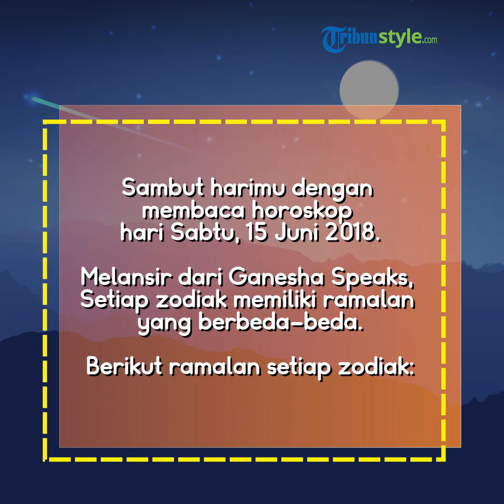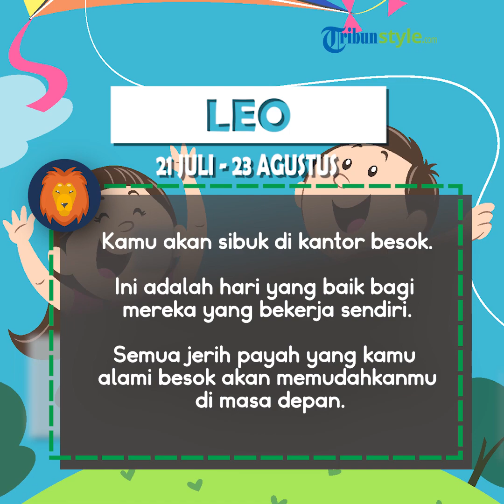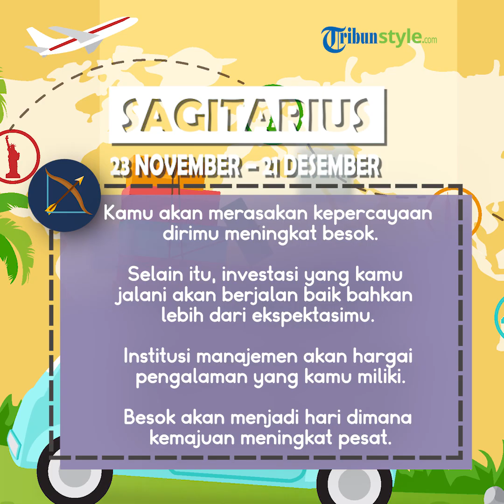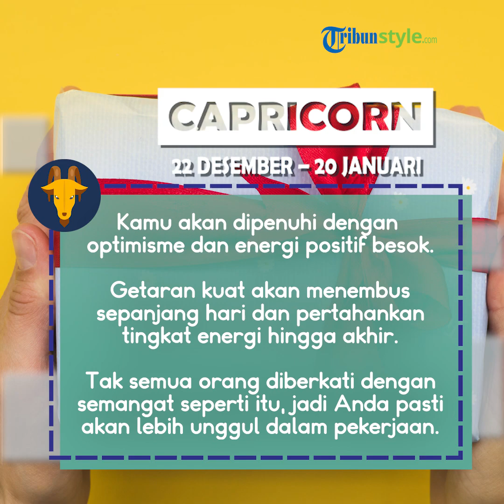Ramalan Zodiak, 15 Juni 2019 Aries Ragu, Cancer Alami Perubahan Hidup, Libra Sukses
TRIBUN-VIDEO.COM- Berikut ini ramalan zodiak besok, Sabtu 15 Juni 2019 yang telah dirangkum Tribunnews.com dari Ganeshaspeak.com.

Besok akan menjadi hari yang menyenangkan untuk beberapa zodiak, termasuk Virgo.

Pengalaman masa lalu membuat Virgo makin tangguh.

Sedangkan Pisces sebaiknya waspada terhadap pengeluaran tak terduga.

Bagaimana dengan zodiak yang lain?

Simak zodiak besok, Sabtu 15 Juni 2019 selengkapnya berikut ini:

1. Aries

Sayangnya keraguanmu masih akan menyelimutimu besok.

Ini akan menimbulkan spekulasi, memang bukan hal buruk namun akan membuatmu cukup stress.

Apalagi jika hal tersebut sudah berhubungan dengan masalah keuangan.

Selain itu berhati-hatilah untuk tidak mengambil tebakan liar dalam hubungan percintaanmu.

2. Taurus

Orang-orang di sekitar kamu akan terkejut menyaksikan sisi perhatian dan belas kasih dari kamu besok.

Masalah mungkin datang tetapi kamu, bersama mendapatkan dukungan dari orang yang kamu cintai.

Kamu akan menanganinya dengan kebijaksanaan yang brilian.

Nikmati kebersamaan dengan orang terdekat dan biarkan mereka merasakan kehadiranmu.

3. Gemini

Besok kamu cenderung fokus untuk peningkatan kualitas diri.

Orang-orang wiraswasta mungkin mengharapkan keuntungan besar dalam bisnis mereka.

Kamu mungkin akan menghabiskan lebih banyak waktu di tempat kerja.

Hal ini membuatmu lebih sedikit waktu bersama keluarga.

Kamu harus mencari cara untuk mencapai keseimbangan antara pekerjaan dan keluarga.

4. Cancer

Besok kamu cenderung mengalami sesuatu yang mengubah hidup.

Sebuah insiden kecil, pengamatan, tragedi, bencana, atau pemikiran sederhana dapat mengubah jalan hidupmu.

Namun, kamu mungkin tidak dapat menerima perubahan dengan baik.

Ini mungkin memiliki pengaruh kuat pada kesehatanmu.

kamu mungkin menghabiskan banyak waktu dengan orang yang kamu cintai.

5. Leo

Kamu akan sibuk di depan kantor besok.

Ini adalah hari yang baik bagi mereka yang bekerja sendiri.

Ibu rumah tangga akan tetap sangat sibuk dengan urusan rumah tangga.

Semua jerih payah yang kamu alami besok akan memudahkanmu di masa depan.

6. Virgo

Kamu akan sangat tangguh besok, seperti orang baja, tetapi ada cukup kehangatan di hatimu.

Sabar, kepositifan, dan kemampuan yang sangat artistik akan mendominasi besok.

Sebaiknya kamu mengejar seni dalam studi yang sedang kamu jalani.

Wawasan mendalammu tentang kehidupan akan membantu dalam melayani masyarakat dengan cara yang lebih baik.

7. Libra

"Setiap manusia memiliki kemampuan alami yang spesifik," kata Aristoteles.

Ini sepertinya berlaku untukmu besok.

Bakat alami kamu akan diakui dan didokumentasikan di tempat kerja.

Ini mungkin mendorong orang-orang yang sederajat untuk membuatmu berada di atas yang lain.

Bagi para senior kamu untuk secara positif mendorongmu untuk meningkatkan kemampuan.

Tetapi seperti biasa, berhati-hatilah untuk memastikan bahwa kesuksesan tidak membuat kamu memabukkan dengan kesombongan.

Pertahankan dirimu agar tetap kuat, dan ingat, 'kesombongan datang sebelum kejatuhan'.

8. Scorpio
Permata mahkota karakter kamu akan menjadi kepercayaan diri tertinggi kamu besok.

Cobalah untuk mengambil tugas yang membutuhkan upaya sangat besar.

Kamu akan berhasil mencapainya.

Sifat ringan kamu akan infektif dan juga membuat orang lain terpesona.

9. Sagittarius

Kamu akan merasakan kepercayaan dirimu meningkat besok.

Selain itu, investasi yang kamu jalani akan berjalan baik bahkan lebih dari ekspektasimu.

Institusi manajemen akan menghargai keahlian dan pengalaman yang kamu miliki.

Secara keseluruhan, besok akan menjadi hari dimana kemajuan meningkat pesat.

10. Capricornus

Kamu akan dipenuhi dengan optimisme dan energi positif besok.

Getaran kuat seperti itu akan menembus sepanjang hari dan mempertahankan tingkat energi hingga akhir.

Tidak semua orang diberkati dengan semangat seperti itu, jadi pasti akan lebih unggul dalam pekerjaan.

Kamu akan menikmati kehidupan pernikahan yang mulus, damai dan indah dengan pasanganmu.

11. Aquarius

Untuk sesaat, tampaknya kamu akan dibanjiri masalah.

Tetapi kamu cukup berani untuk menghadapi masalah jelek yang muncul tiba-tiba.

Sebagai hadiahnya kamu akan menikmati malam penuh romantis.

12. Pisces

Pengeluaran yang tidak terduga kemungkinan akan muncul besok.

Ada indikasi kuat bahwa kamu akan memulai perjalanan atau piknik ke tempat terdekat, tanpa terlalu banyak perencanaan sebelumnya.

Namun, perjalanan akan nyaman dan rencana perjalanan kamu akan berjalan lancar.

Bahkan jika kamu tidak melakukan perjalanan apa pun besok, kamu akan belajar dari pengalaman yang lalu.

(Tribunnews.com/Bunga)

Artikel ini telah tayang di Tribunjakarta.com dengan judul Ramalan Zodiak Sabtu 15 Juni 2019, Aries Ragu, Cancer Alami Perubahan Hidup, Libra Sukses,

Editor: Kurniawati Hasjanah